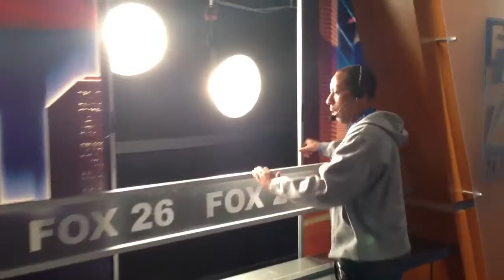FOX 26 - Night turns to Day in 30 seconds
Who knew it was Russell, not God, making the switch?